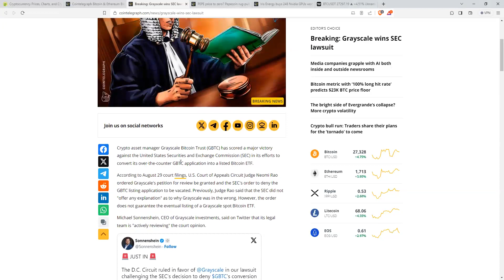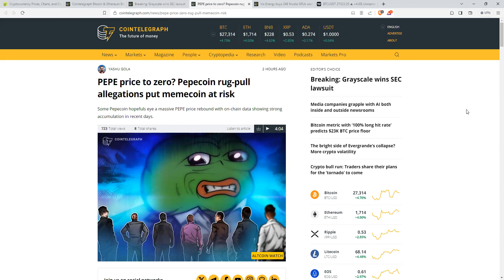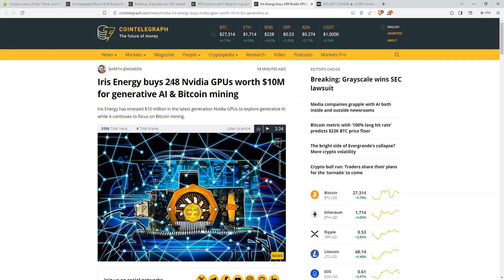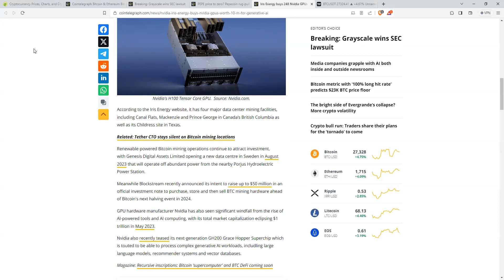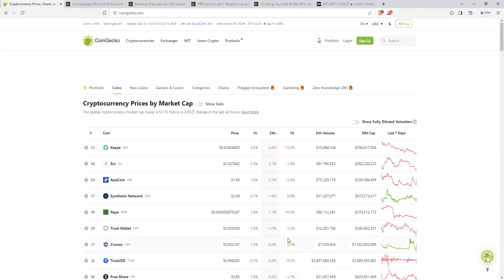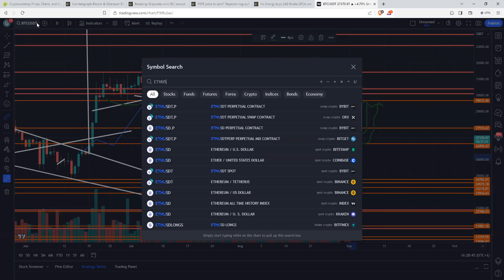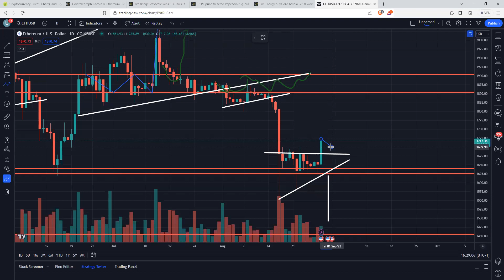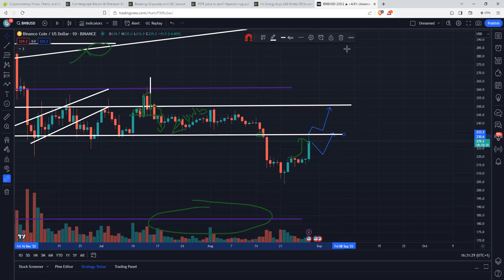🚨BREAKING🚨 Grayscale برنده شکایت SEC شد! (پمپ رمزنگاری عظیم!)